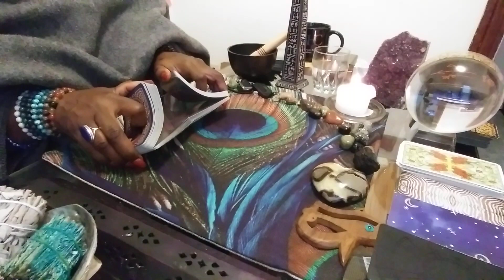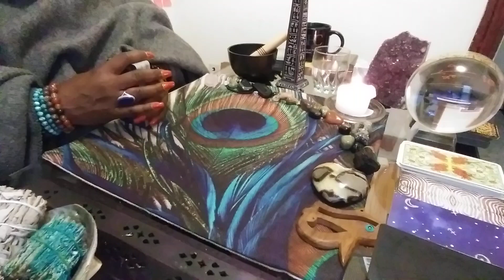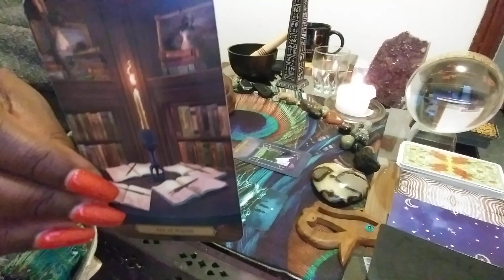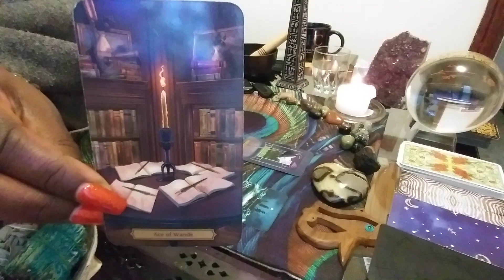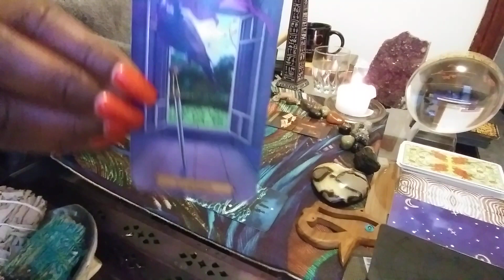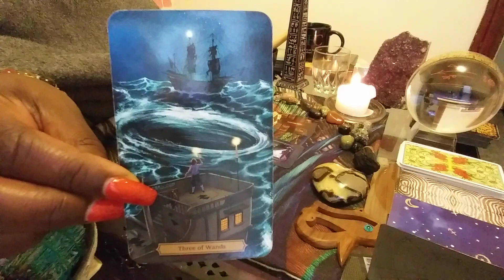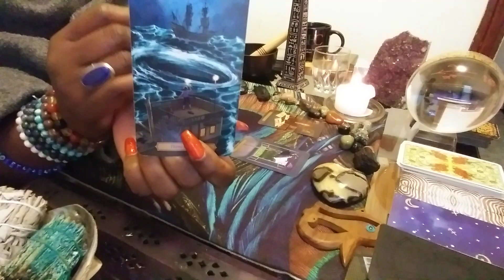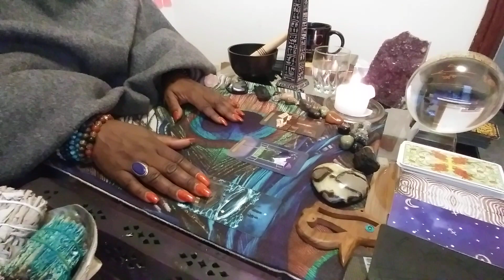CANCER♋: SILENT ENEMIES READING🕵🏾‍♀️!! NOVEMBER 2020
1) Ready for Love/MEN: Report shows a man's readiness for love & how to get ready based on your natal alignments-$25
2) Ready for Love/WOMEN: Report shows a woman's readiness for love & how to get ready based on your natal alignments-$25
3) Compatibility Report: Find out if you TWO can have a loving relationship with-$25

1) 1 Email Question $25
2) 30 Minute Reading $75 about you and your personal concerns. $100 asking about you and 1 other person.
3) How They Feel About You Spread $75 this can be about 1 family member, boss, lover, landlord, etc. $100 asking about you & two other people
4) Finding New Love Spread - $75 - This reading will provide guidance on how to find new love & includes Ready for Love report
5) Birthchart 12 Houses Reading $100 - This reading will allow you see examine energies of all 12 houses in your birthchart (or $30 per individual house).
6) Career Analysis $100 - By using your birth chart, I can locate your natural gifts & talents so you make money in a career you love!